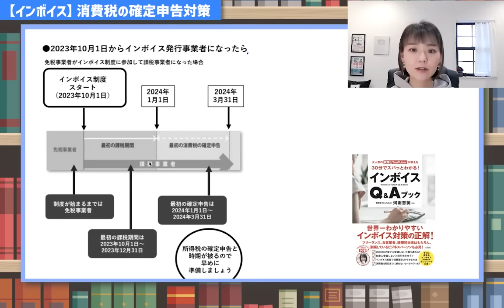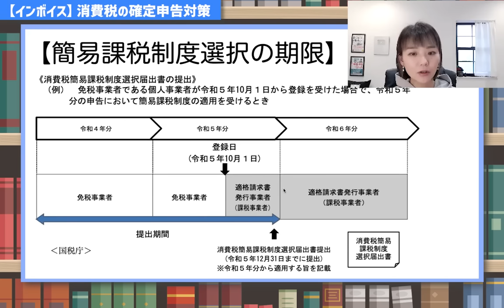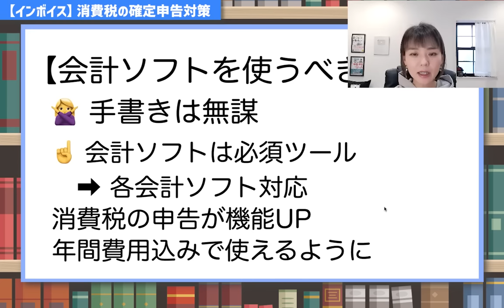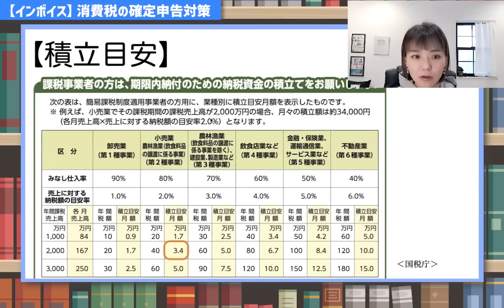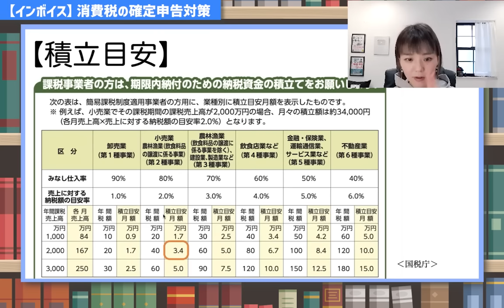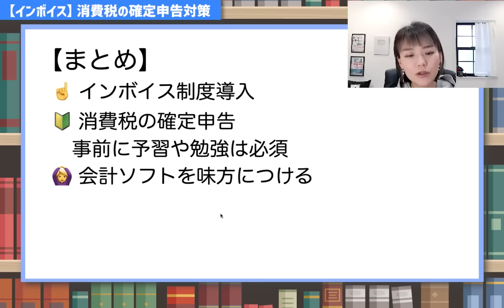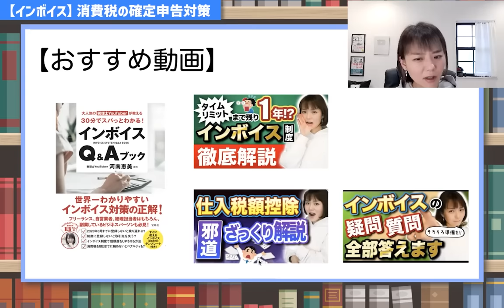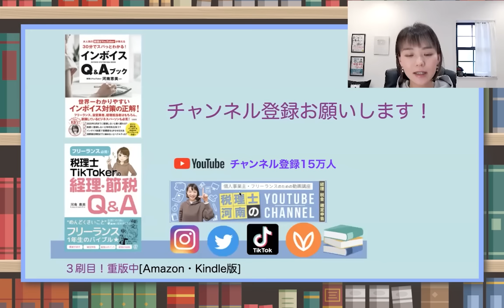【2023年10月】消費税の確定申告についてマスターしよう！【インボイス制度】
消費税の確定申告期限は3月31日！今年申告する人も、インボイス制度で初めて消費税の申告をする方！🔰今から準備しておかないと初めての消費税申告は厳しいものに…消費税の申告に向けて知識と納税貯金を始めましょう🙆‍♀️
（Facebookの非公開グループ完全会員制✨）
SNS・事務所HPなど
SNSはこちらをクリック
🎙Voicy始めました！